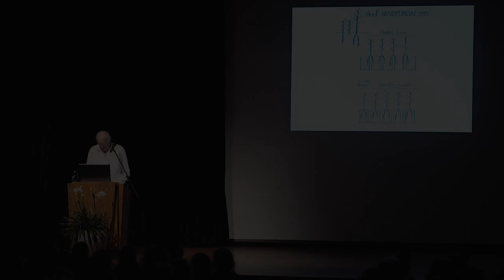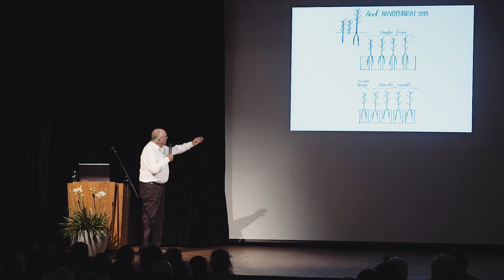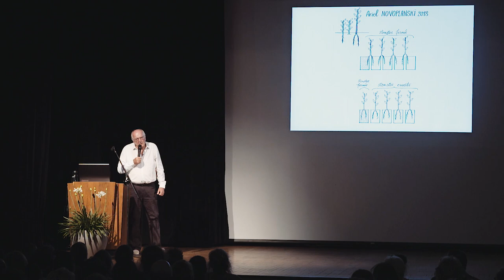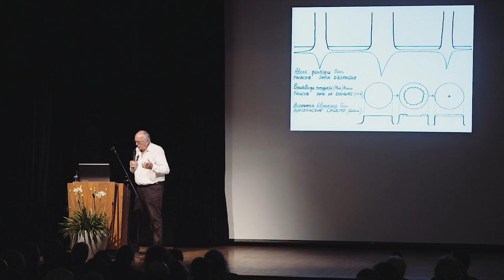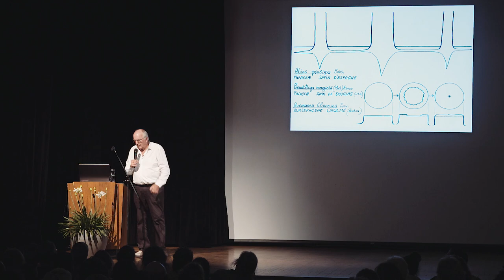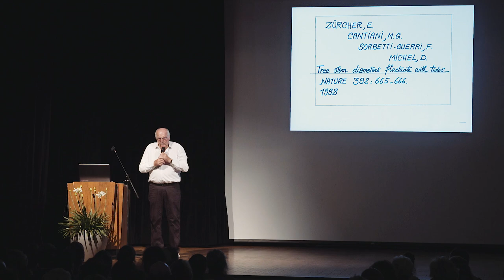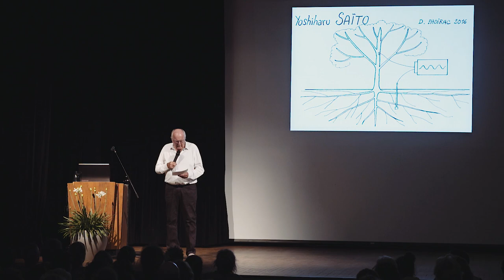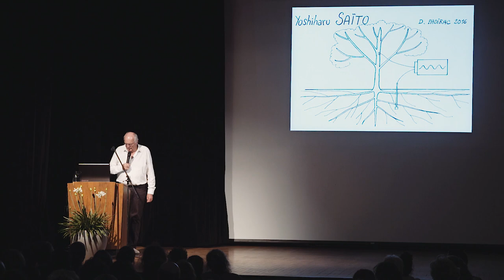Conférence de Francis Hallé - Peut-on parler d'intelligence des plantes?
Peut-on parler d'intelligence des plantes?

(Mercredi 20 juin 2018)  Depuis une dizaine d’années, l’étude de la vie des plantes révèle des comportements inattendus et intéressants : sensibilité, mémoire, communications et ébauche de dialogues, choix, anticipations, entraide et solidarité familiale, résilience et structures décentralisées, etc. Le terme d’intelligence paraît légitime, et plusieurs auteurs l’utilisent déjà; pourtant ce terme est tellement lié à l’être humain qu’il mérite d’être discuté et peut-être faut-il le redéfinir.